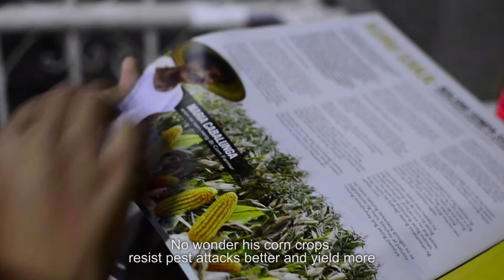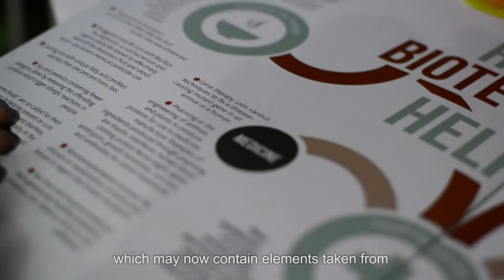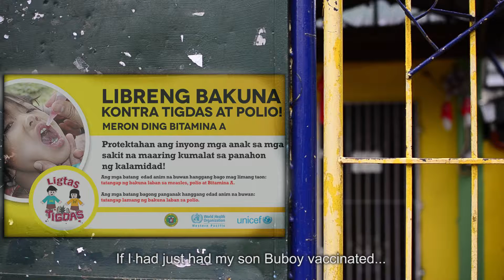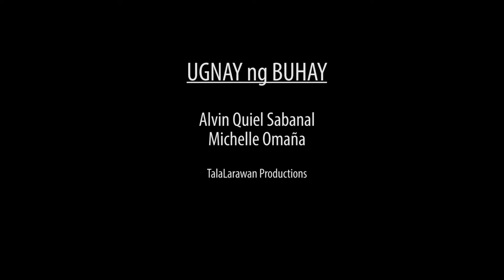2nd prof biotechineveryday